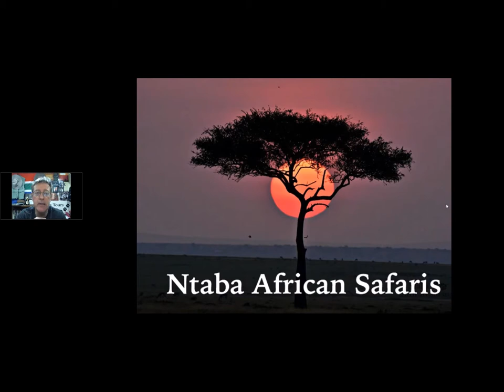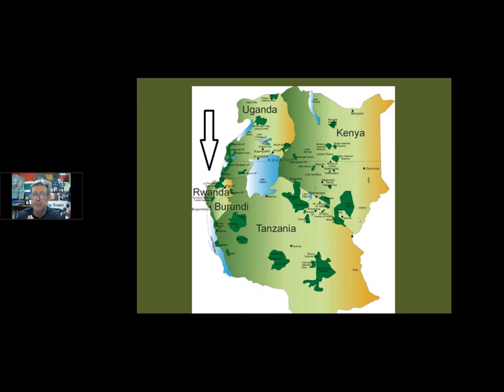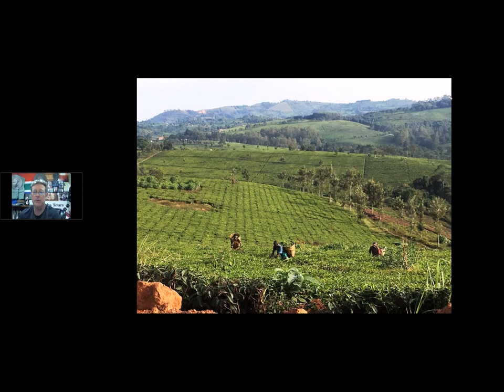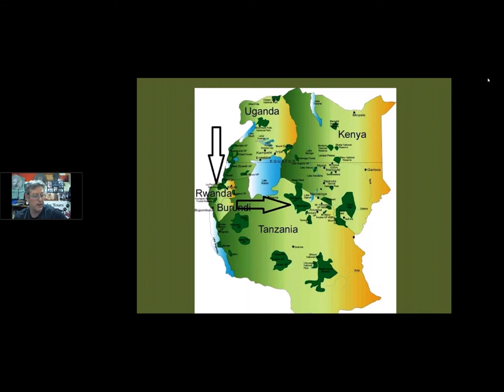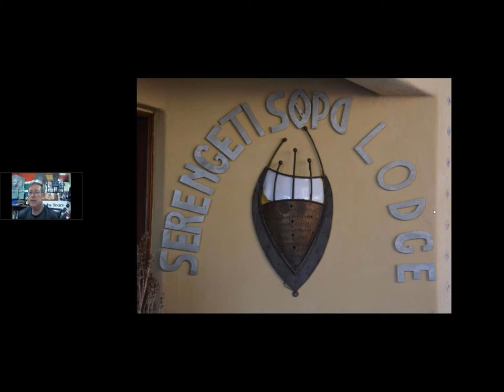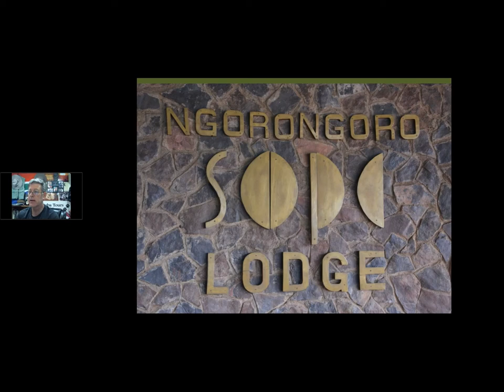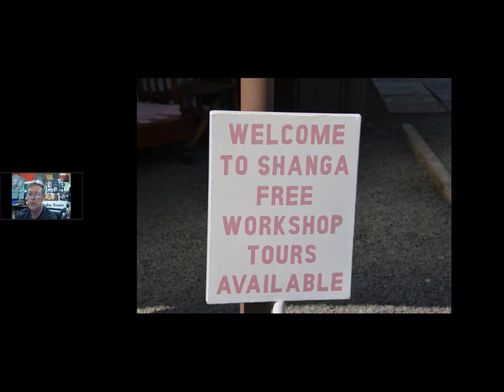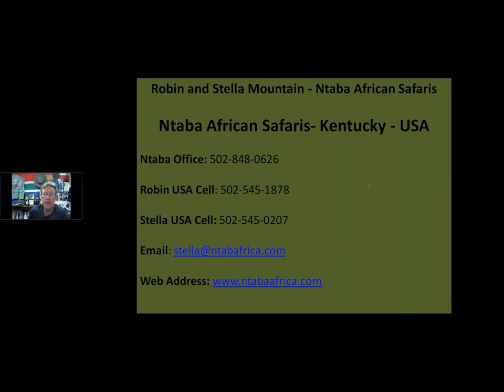East Africa Webinar with Ntaba African Safaris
Robin Mountain of Ntaba African Safaris presents East Africa via webinar for travelers & agents to learn more about what is in store on an adventure such as this!